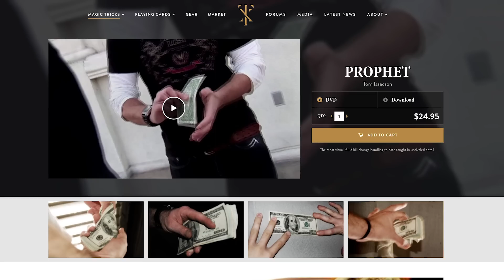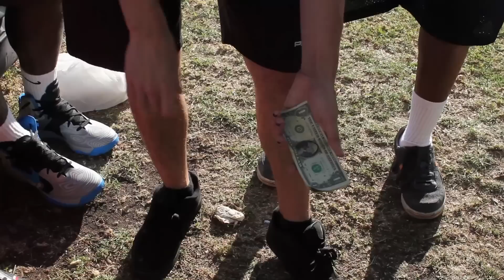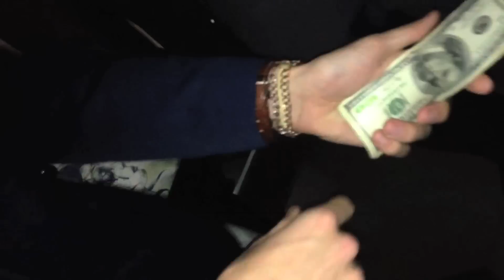Taking it to the Streets – Prophet (Street Magic)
Change $5 dollars into $500 dollars with a snap of your fingers and a flick of the wrist.

I give "Prophet" 5/5 stars - buy it.

This looks like real magic, it looks like a camera trick. It's visual, extremely powerful, and easy to perfect with practice.

The second-best money magic effect I know, and amongst my Top 5 favorite effects to perform.

I never ask or care for money, but if you feel so inclined, I appreciate the love to keep my dream and channel running.

Be inspired to learn. Aspire to disturb.

♥♣Rise Above♦♠